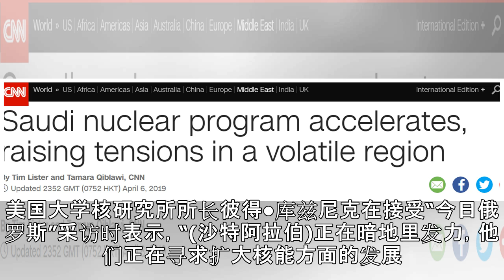沙特核计划加速 中东地区紧张局势再度升级